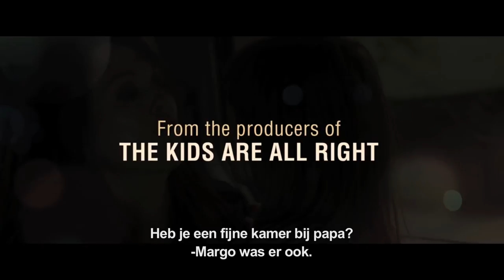WHAT MAISIE KNEW officiële NL trailer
Regie: Scott McGehee & David Siegel
Cast: Julianne Moore, Alexander Skarsgård & Steve Coogan

Na een pijnlijke scheiding vechten Susanna en Beale om de voogdij over hun zevenjarige dochter Maisie. Beiden doen er alles aan om bij de rechtbank over te komen als de beste en meest betrouwbare plek voor Maisie. Om deze reden trouwt Beale met oppas Margo en Susanna met barman Lincoln. Terwijl de onderlinge vete tussen beide ouders uit de hand begint te lopen, beginnen Margo en Lincoln steeds meer sympathie voor Maisie te voelen. En uiteindelijk ook voor elkaar.